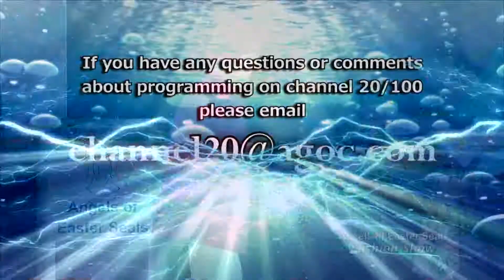Easter Seals Fashion Show 2018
Armstrong Local Programming, Boardman, OH:  The Angels of Easter Seals hosts the 41st annual Fashion Show May 10th at Mr. Anthony's in Boardman.